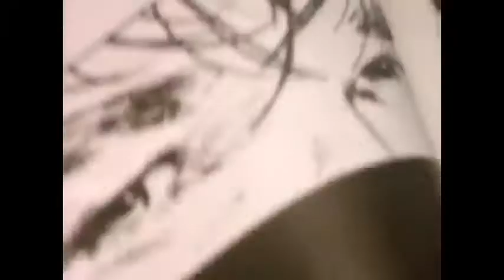take on the universe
Messing with Audacity, and my Video Editing Software ;)